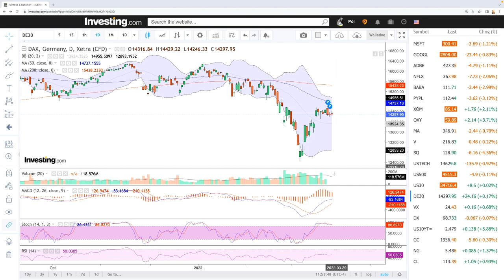Technical analysis S&P500, Nasdaq, DJ30, DAX for 28 March 2022